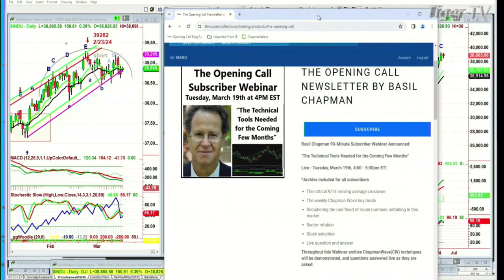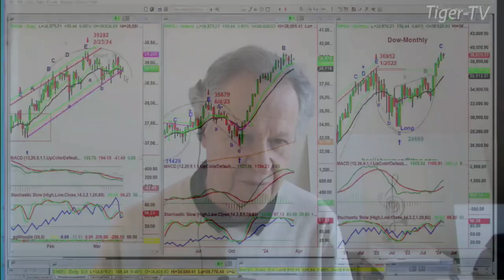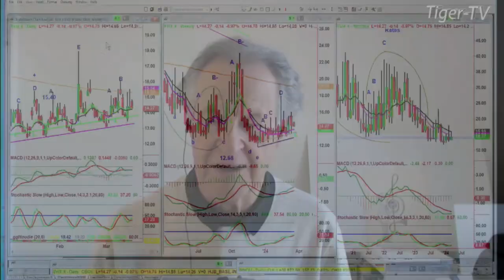March 18th, Daily Market Recap - 2024